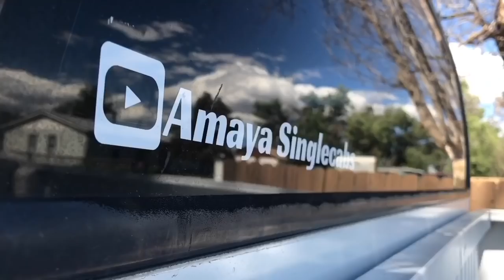Painting the Ram and gmc grille vlog!!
Painting the Second gen Ram sport grille and painting the obs gmc grill vlog!!

Use hashtag Amayasinglecabs to get featured